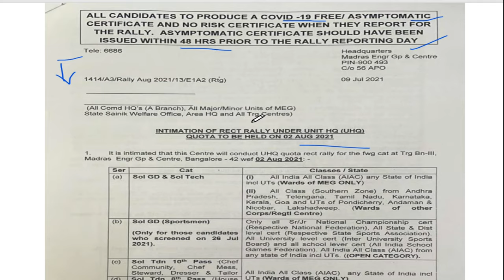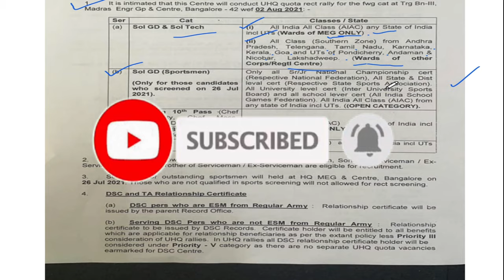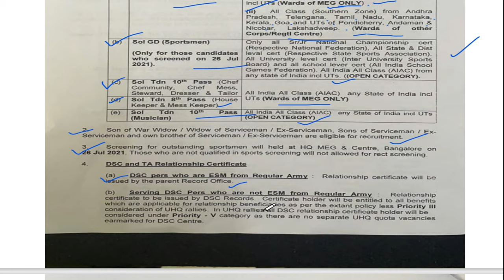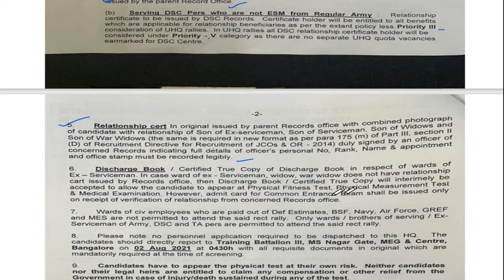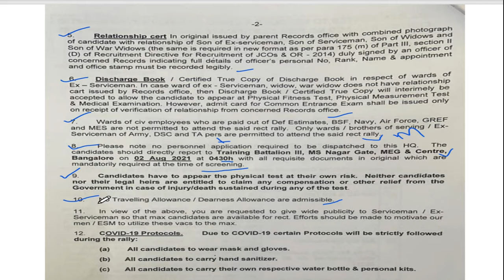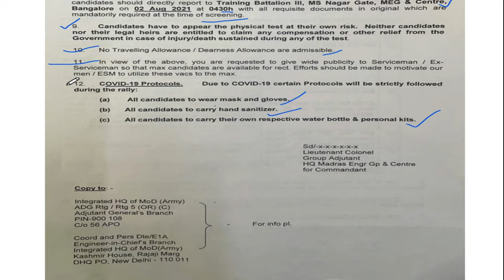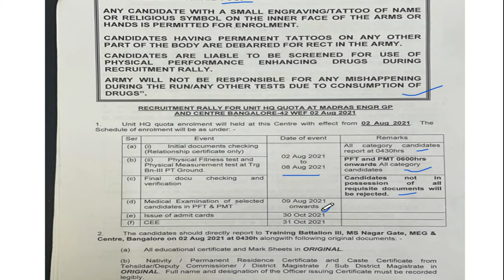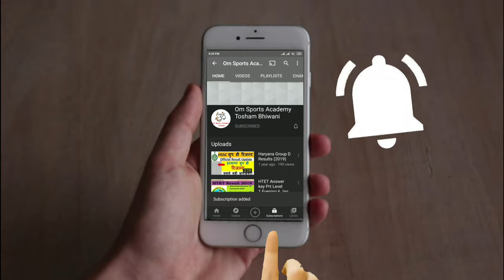MEG Centre Bangalore Relation Bharti 2021 |MEG Bangalore Recruitment| Musician Army Bharti 2021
MEG centre bangalore relation bharti 2021 || musician army bharti 2021 || sports army bharti 2021 || meg army relation bharti 2021 || meg army training center bangalore tamil || army sports bharti 2021 list

meg centre relation bharti 2021
madras engineer group and centre relation bharti 2021
madras regiment centre relation bharti 2021
meg centre uhq quota bharti 2021
army relation bharti result 2021
army recruitment rally 2021
meg centre bangalore relation/sportsmen bharti 2021